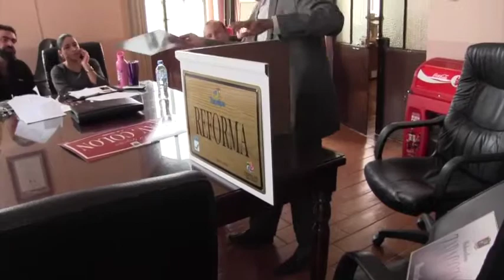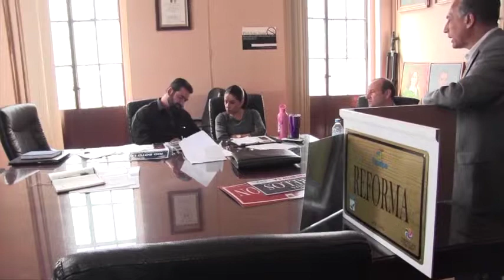2019 03 01 Comisión Edilicia 6 Calles, Estacionamiento y Nomenclatura